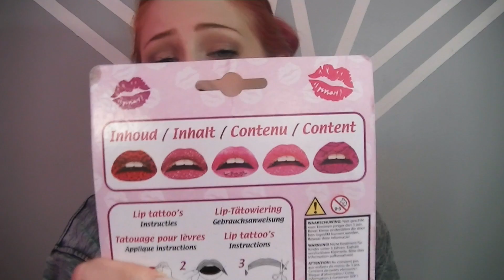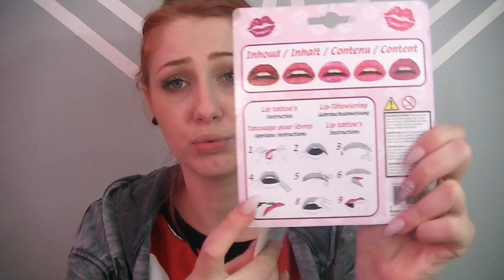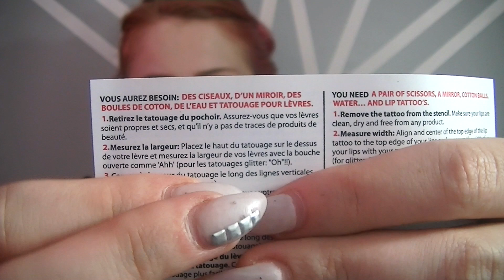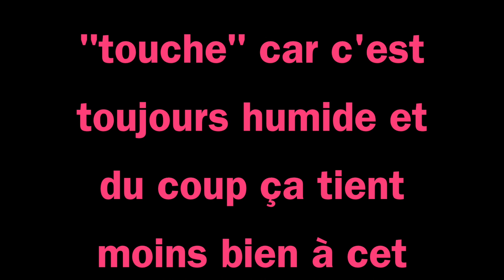"Tatouage" pour les lèvres - 1ère impression ! ACTION !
♥  TOUTES LES INFOS DE LA VIDÉO  ♥  :

Tout ça c'est GRATUIT !! N'est-ce pas MERVEILLEUX ? Hihi

☮  Mon instagram : m0rgaaaneee  --  le 0 est un zéro ;D  -- sur mobile

Poses moi des questions, tu as la possibilité de rester anonyme

Informations supplémentaires :
Je filme avec une caméra JVC Everio GZ-E200.
Je fais les montages avec iMovie.

N'hésite plus, rejoins nous :D ♥

Robiyouu  ♥